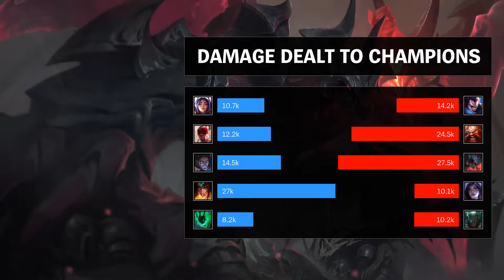Aatrox Mid vs Sylas - KR Master Patch 9.11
Aatrox Mid played by 홍석2, KRMaster 18 LP.

- Runes: 00:18 (Electrocute)
- Damage dealt: 26:23
- Ability & Build: 26:12
- Skin: Blood Moon Aatrox Prestige Edition